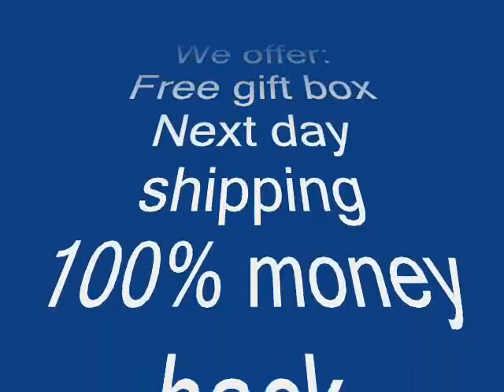Womens snake chain.wmv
A classic women's 2 heart pendant in sterling silver.